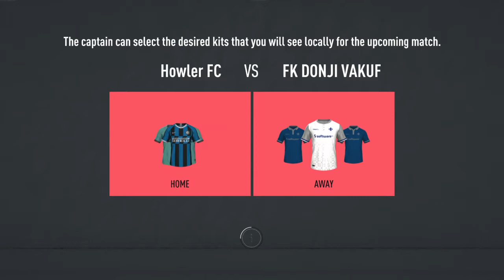VPG vs FK Donji Vakuf (2-1L)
FIFA 20